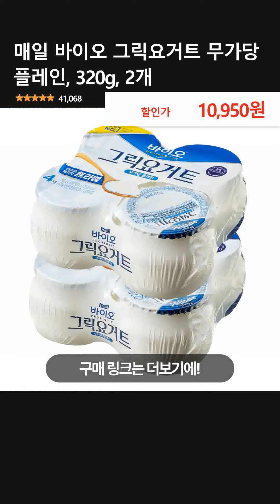매일 바이오 그릭요거트 무가당 플레인, 320g, 2개